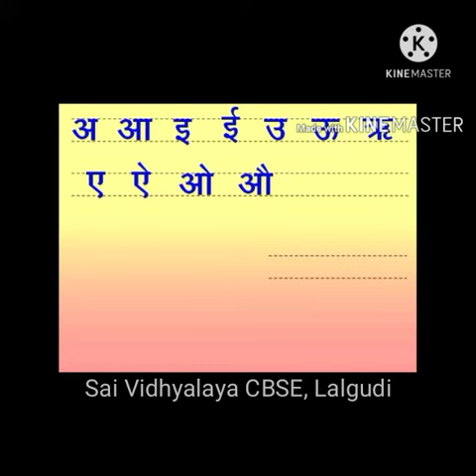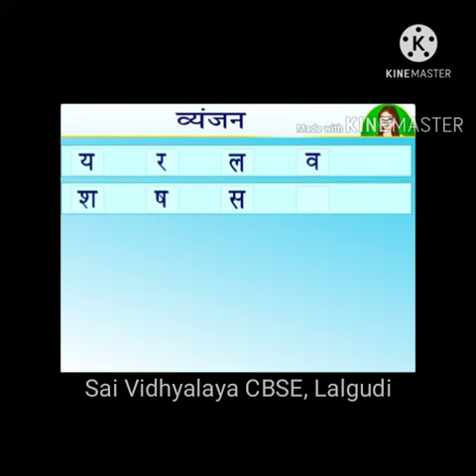GRADE 2- स्वर vowels, व्यंजन consonants